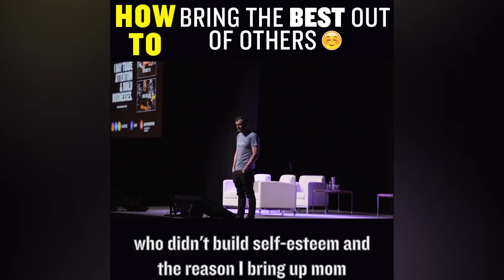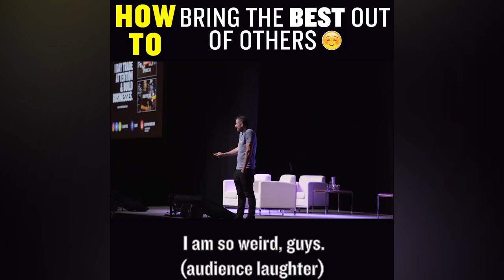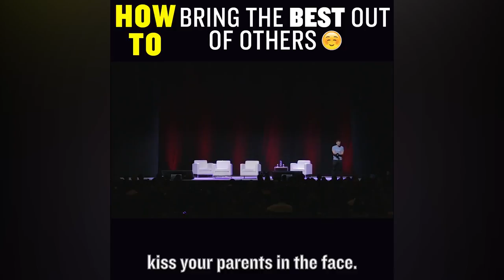How To Bring The Best Out Of Others [Gary Vaynerchuk]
Want to raise your confidence ?? STOP hanging around people who don't want to win